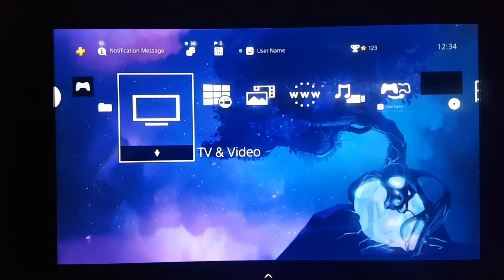Fantasy Tree Dynamic Theme XPOSED Ps4 Design